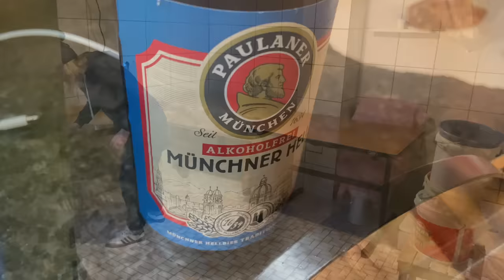Hausschlachtung wie im alten Bayern | Die Frau am Grill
Bekanntlich hüpft die Wurst ja nicht aus der Sau heraus auf den Grill. Es muss zuerst geschlachtet werden. Und oft bin ich anlässlich meiner YouTube-Videos von den Zuschauern aufgefordert worden, doch bitte einmal unsere jährliche Hausschlachtung zu dokumentieren. Also im Video. Jetzt ist es soweit...

kostenlos meinen Newsletter und erhalte

1. Immer Samstags die neuesten Rezepte per Email (mit Videos natürlich, falls du unter der Woche eines verpasst)

Den Beitrag zu " Hausschlachtung wie im alten Bayern | Die Frau am Grill " gibt's

(ACHTUNG, eine große BITTE: wenn Du auf unserer Webseite vorbeikommst, dann freue ich mich über eine Sterne-Bewertung sowie einen Kommentar (Lob, Kritik, etc.) - damit kannst Du mich sehr unterstützen. Danke!!!

Wenn Ihr über die Links oberhalb bestellt entstehen Euch KEINE zusätzlichen Kosten. Ihr könnt meinen Kanal dadurch aber unterstützen, da ich bei jedem Kauf über jene Links von manchen  dieser Firmen dafür eine kleine Provision bekomme.